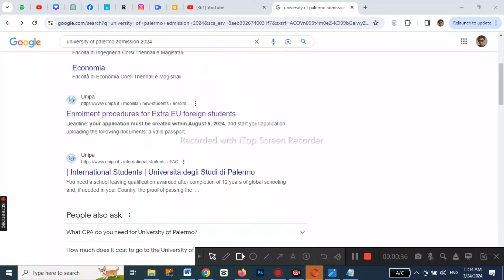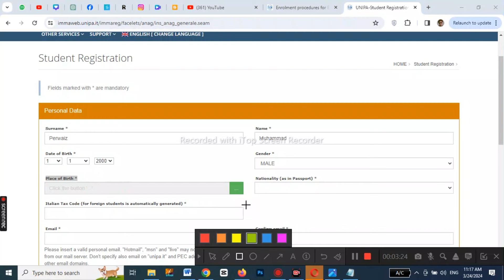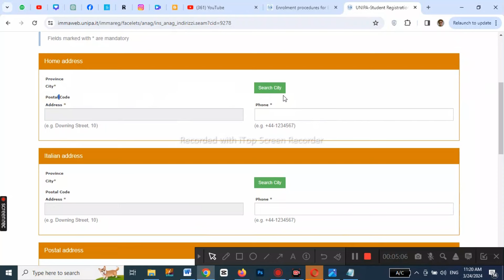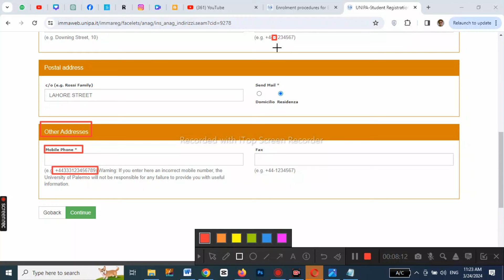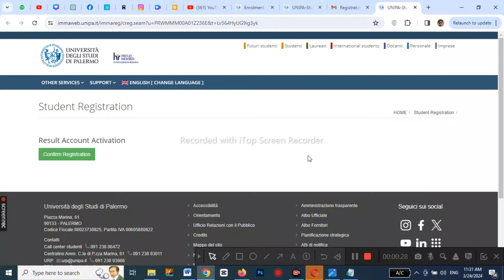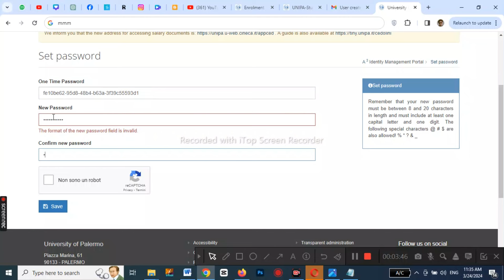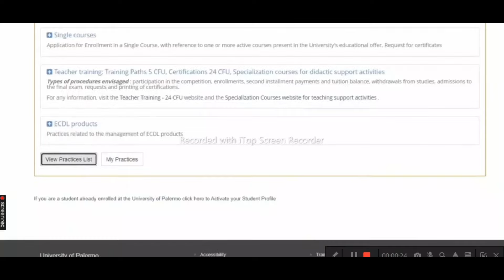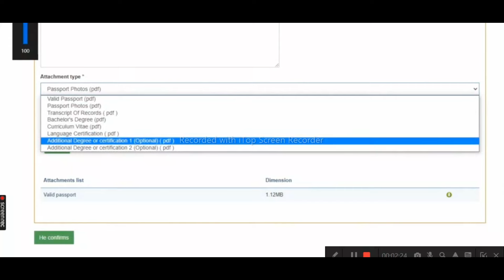University of Palermo Fully Funded Scholarship 2024-25 | Study in Italy without IELTS | Europe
Online Application at the University of Palermo Fully Funded Scholarship 2024-25 | Study in Italy without IELTS | Europe |
What You will learn:
What you'll learn:
The step-by-step process for applying to the University of Palermo for the 2024 academic year.
How to study in Italy without IELTS: Alternative language proficiency proofs accepted by the University of Palermo.
An overview of scholarships available for international students wishing to study in Europe, focusing on those provided by the University of Palermo and external organizations.
Tips and advice on how to strengthen your application and increase your chances of receiving a scholarship.

admission in university of palermo 2024 with complete guide
how to apply scholarship in italy without IELTS and application fee
fully funded scholarships 2024 in italy
university of palermo scholarship 2024 for pakistani students
university of palermo scholarship 2024 for indian students
university of palermo scholarship 2024 for bangladeshi students
university of palermo scholarship 2024 for internationa students
fully funded scholarships 2024 in europe
europe scholarship 2024-25
europe fully funded scholarship
study in europe with IELTS and application fee
scholarships in italy